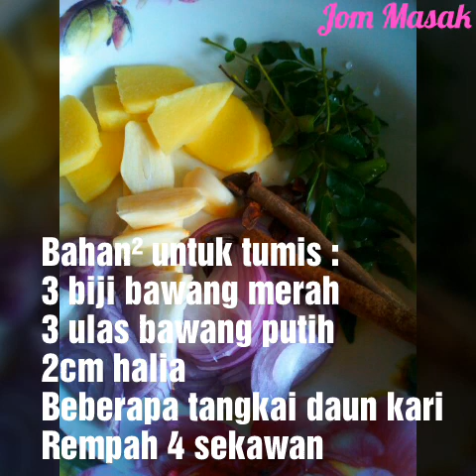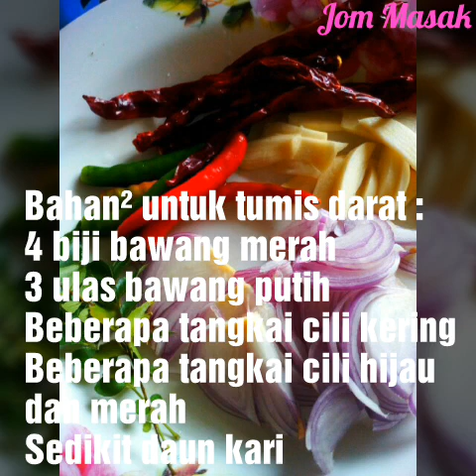GULAI NANGKA TUMIS DARAT